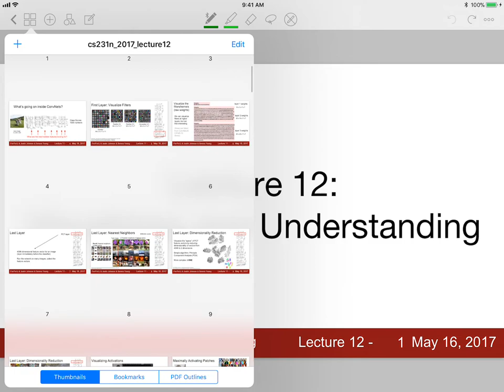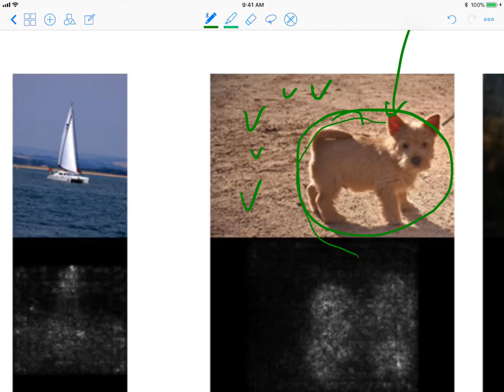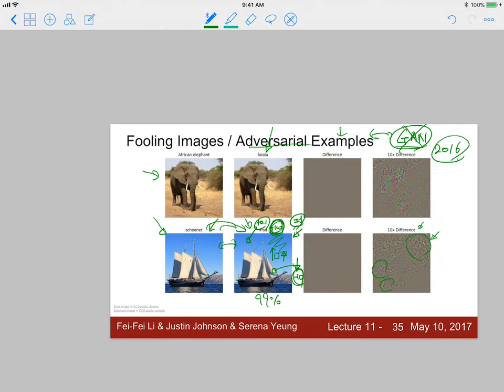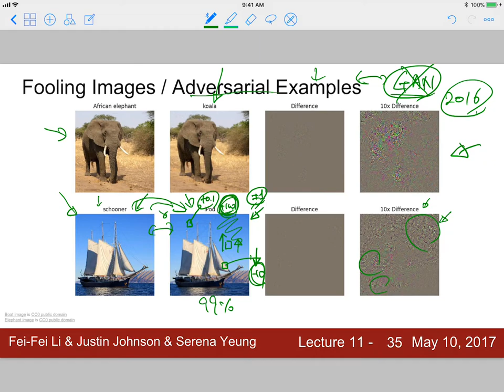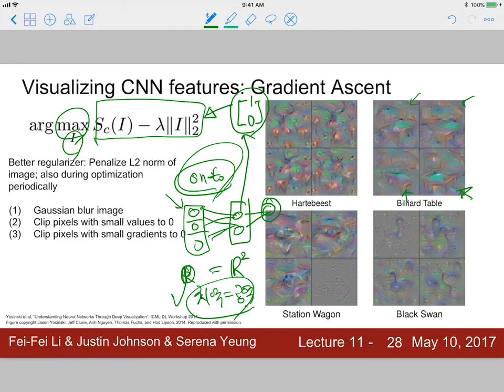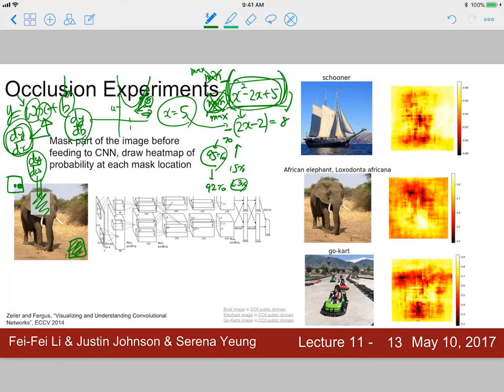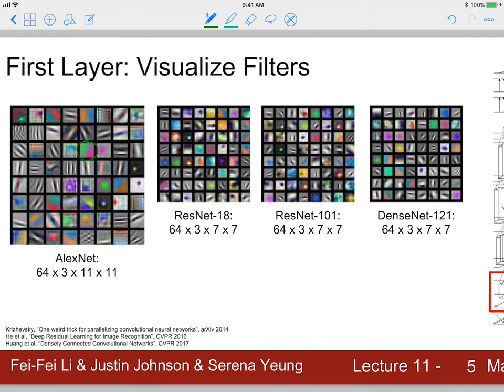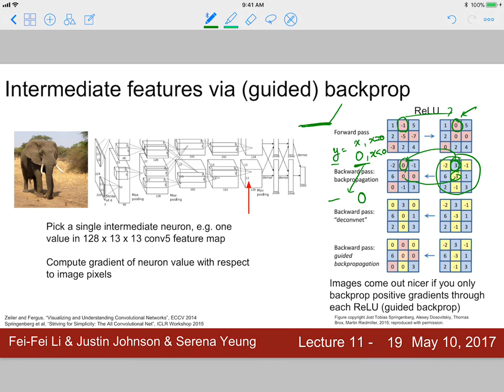Deep Learning Lecture 19 (171121) - cs231n Lecture 12: Visualizin&Understanding